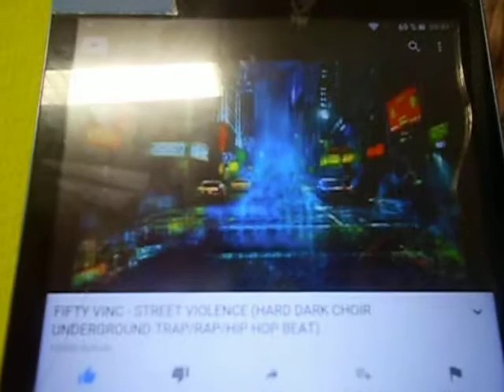old school rap by MCB uwe baltner kaya yanar nightwash greta thunberg speech un how dare you remix